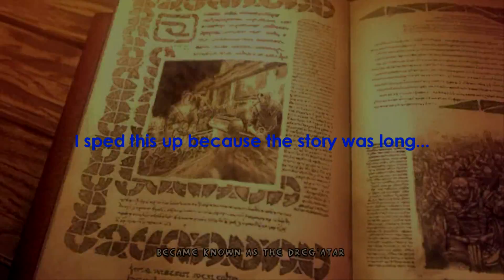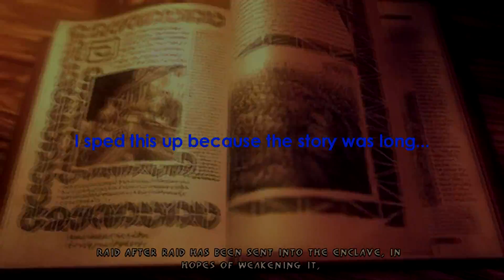IT'S ALL ABOUT KARMA! l Enclave #1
Today brings us an episode on Enclave we check this game out for the first time and it's pretty fun!

MUSIC in the intro: Virtual Riot- Paper Planes

Outro made by:
EpicGamer